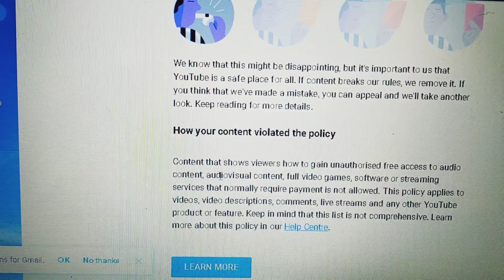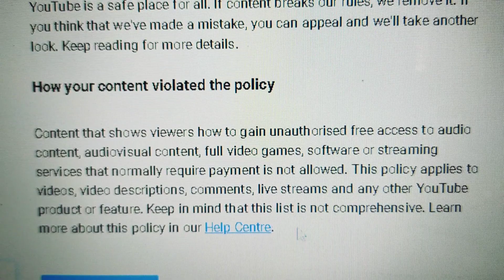Don't do this mistake! |YouTube's Community Guidelines!|Watch to know Why my last video got Deleted!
Why the last vdo on Windows Activation was Deleted !!!
Got the Answer!!  I Request you all to Read the community Guidelines.

HIT BELL ALL NOTIFICATION 🔔

Keep supporting
❤️UALL,

TREX TECH